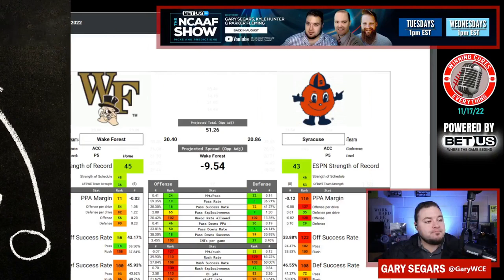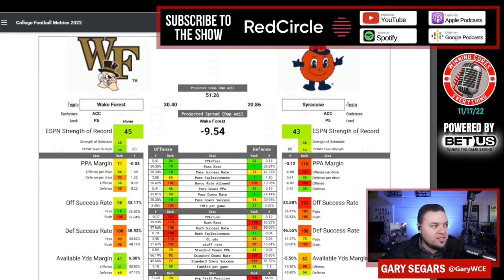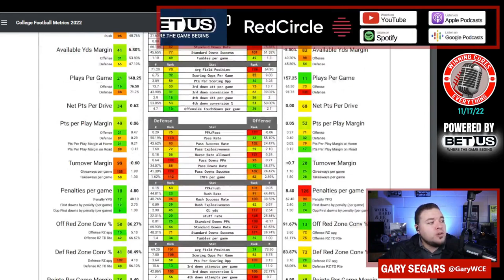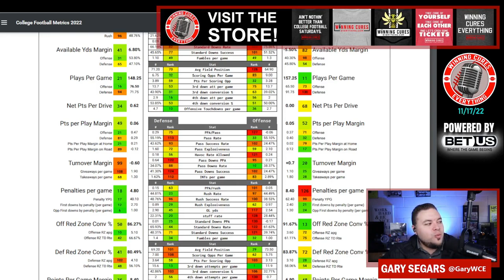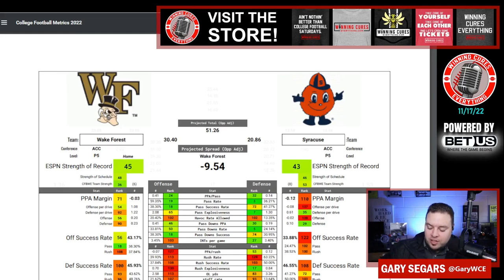Syracuse vs Wake Forest Picks & Prediction Against the Spread 2022 College Football Analysis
Syracuse vs Wake Forest Picks Against the Spread 2022 Predictions

Gary gives a quick preview, analysis, prediction & his pick (lean) against the spread (ATS) for the 2022 College Football Week 12 matchup featuring Wake Forest vs Syracuse!